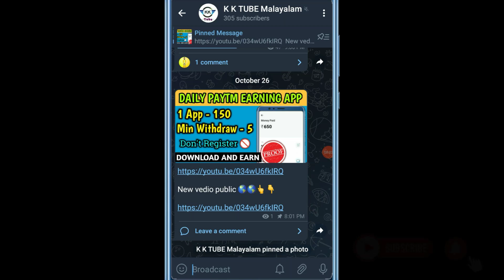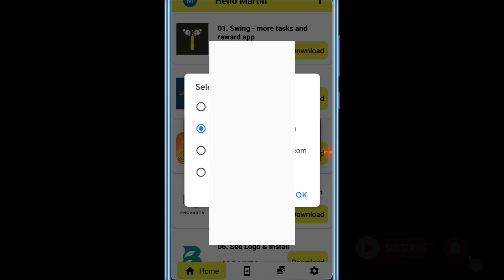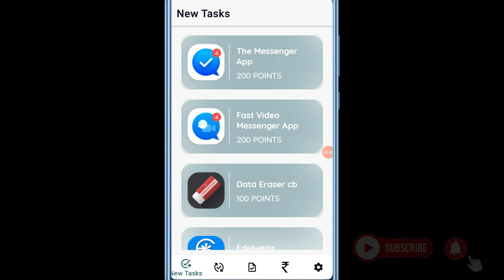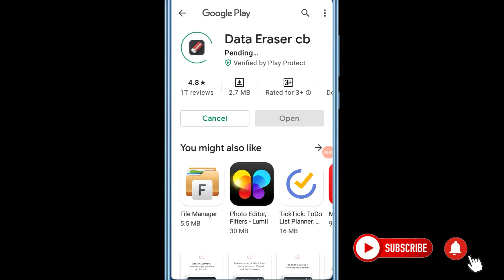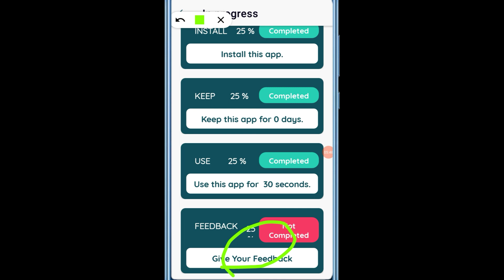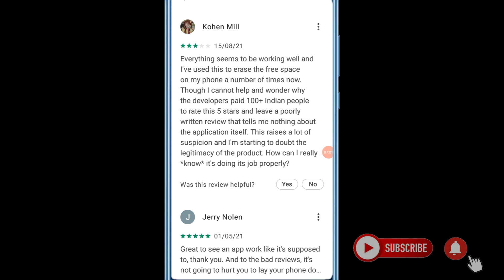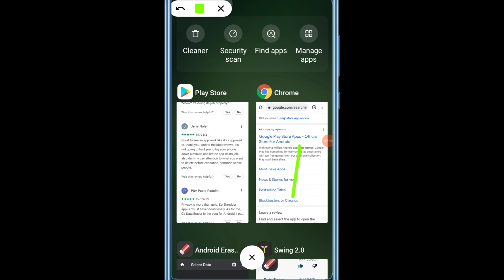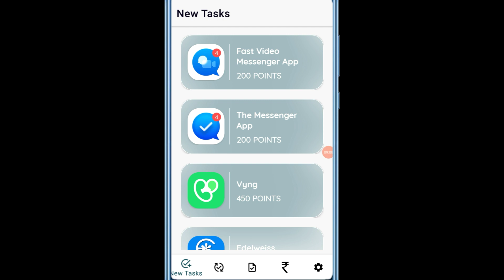Earn Daily Paytm Cash || Without investment || Download and earn.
link :- App link in telegram channel

Refer code :- ❌️❌️

 Queries solved 👇👇👇

1, bestmoneymakingapps.

2,  best money earning apps.

3,  malayalam.

4, best money earning apps for
   Android.
5, best money earning apps in
       malayalam.
6, best money Earning app 2020.

7, earn money online, kerala.

8,  work from home.

9, online earning, money making apps.

10,  money making sites.

11, apps.

12,  passive income.

13, online revenue.

14, make money online.

15, make money online 2020.

16,  how to make money online.

17, new money earning app.

18,   money making apps malayalam.

19,Paytm cash.

20,paytm earning apps.

21, paytm cash earning app

22, paytm cash earning website

23, malayalam money making video

24, Best money making

25, Newlootoffer

26, Freepaytmcash

27, freecash

29,Earnmoneyonline

30, BestSelfearningapp